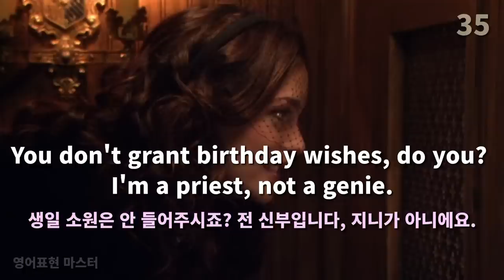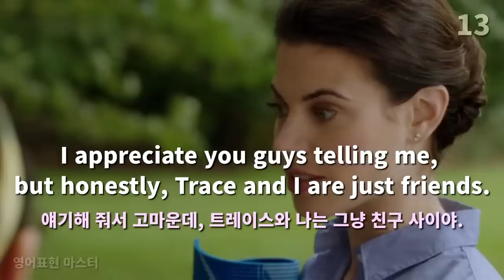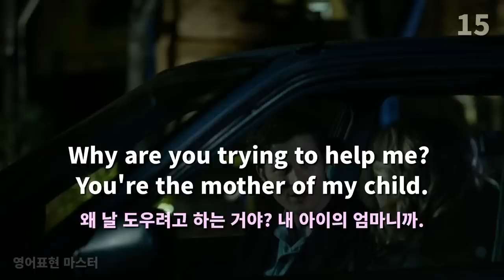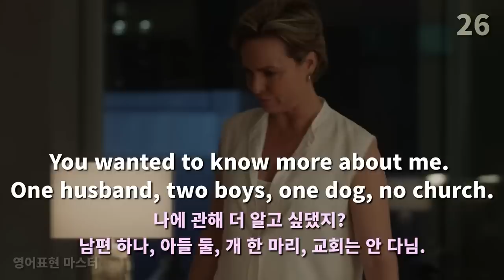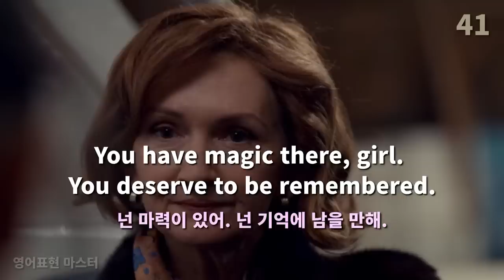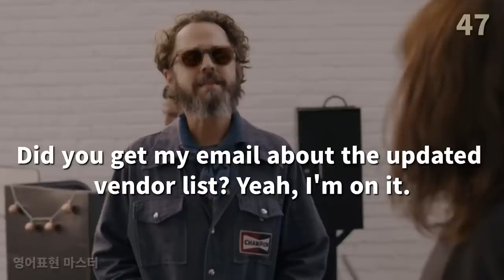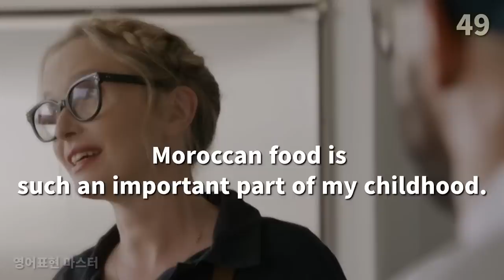영어가 쉬워지는 미드영어 장면 23편, 유용한 미드영어 장면으로 듣기와 말하기 마스터해요